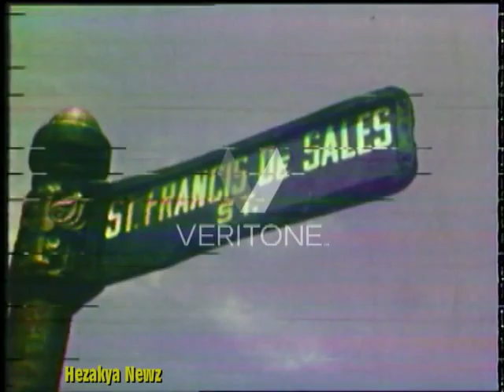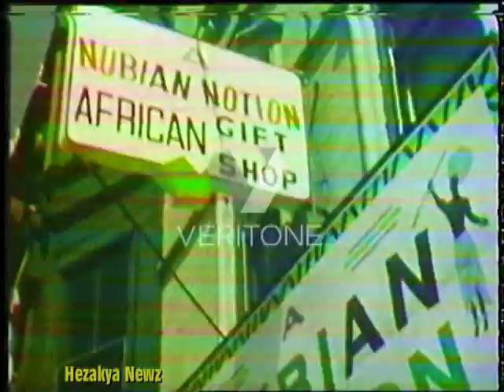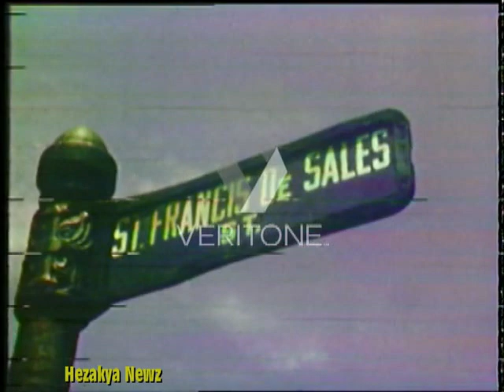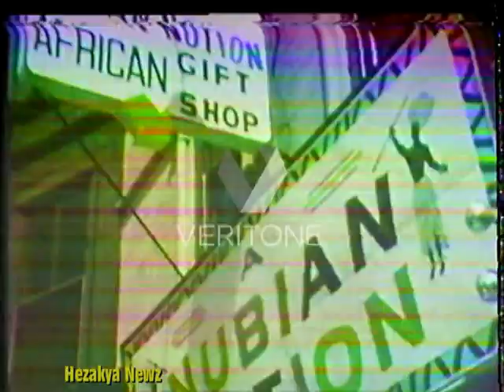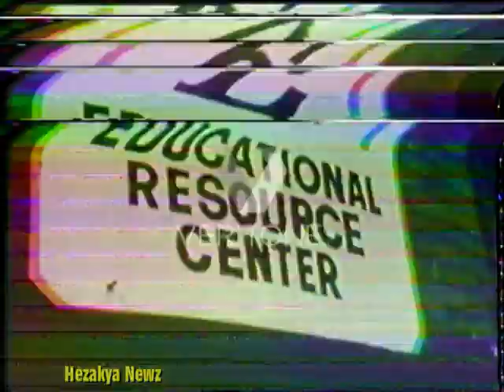1969 SPECIAL REPORT: THE ROXBURY EXPERIMENT"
In the early 20th century, Roxbury became home to recent immigrants; a thriving Jewish community developed around Grove Hall, along Blue Hill Avenue, Seaver Street and into Dorchester along Columbia Road. A large Irish population also developed, with many activities centered around then-Dudley Square (now Nubian Square), which just before and following annexation into Boston, became a central location for Roxbury commerce.

Following a massive migration from the South to northern cities in the 1940s and 1950s, Roxbury became the center of the African-American community in Boston. The center of African American residential and social activities in Boston had formerly been on the north slope of Beacon Hill and the South End.

 In particular, a riot in response to the assassination of Martin Luther King Jr. resulted in stores on Blue Hill Avenue being looted and eventually burned down, leaving a desolate and abandoned landscape which discouraged commerce and business development.

Rampant arson in the 1970s along the Dudley Street corridor also added to the neighborhood's decline, leaving a landscape of vacant, trash filled lots and burned out buildings. In early April 1987, the original Orange Line MBTA route along Washington Street was closed and relocated to the Southwest Corridor (where the Southwest Expressway was supposed to be built a couple decades before).

More recently, grassroots efforts by residents have been the force behind revitalizing historic areas and creating Roxbury Heritage State Park.

A movement known as the Greater Roxbury Incorporation Project, led by Roxbury residents Andrew Jones. and Curtis Davis,  sought to form an independent municipality out of the Roxbury and the Mattapan area.

 The project was part of a larger goal to increase the number of services available to residents, but in 1986 Boston Mayor Raymond Flynn rejected the idea.

 The area was to be named "Mandela" (after South African activist Nelson Mandela).